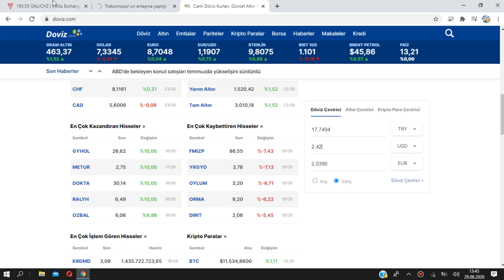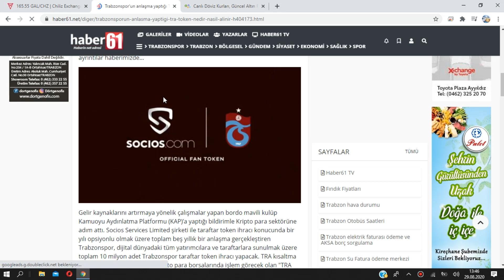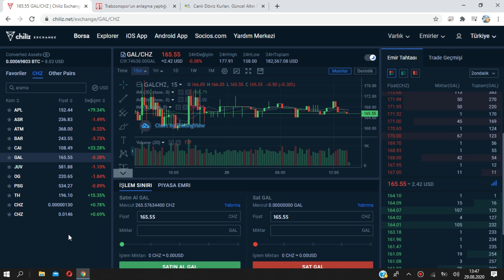Trabzonspor Coin Nedir⚽🏴󠁴󠁲󠀶󠀱󠁿? Trabzonspor (Tra )Token Nasıl Alınır Satılır ? Avantajları Nedir?